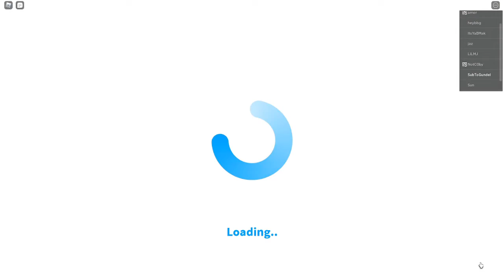bloxburg (42 subs)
idea by: i'm just bored